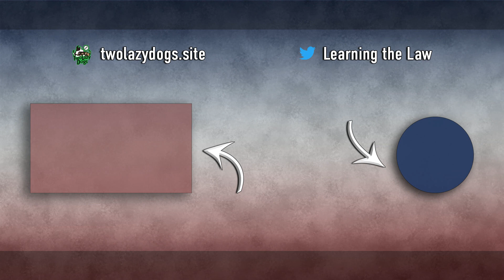Episode #37 - International Women's History Month (Edited)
This week we're celebrating women in law and politics!

Learning the Law is a podcast that takes current events and breaks them down to explain them from a legal standpoint. We're here to help you understand your rights and how the legal system works in the US. Ron is a practicing attorney in California and Ashley is a veteran podcast host and voice actor. This is not a replacement for legal advice.

This is a part of Two Lazy Dogs Media.